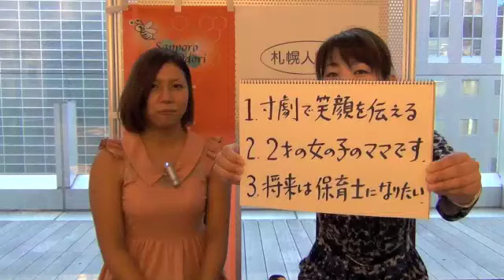札幌人図鑑 佐藤 朗さん ３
３、将来は保育士になりたい